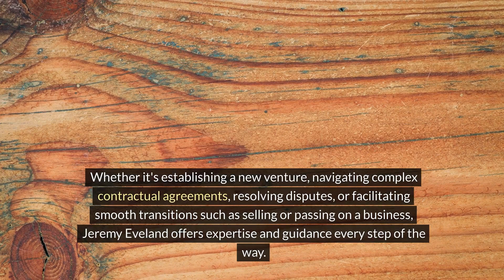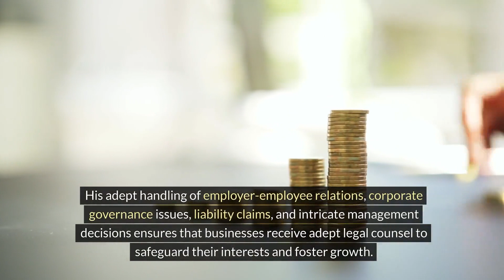Alpine Utah Lawyer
We have 2 locations to serve you:

Jeremy Eveland
17 North State Street
Lindon Utah 84042

and

Jeremy Eveland
8833 South Redwood Road Suite C
West Jordan Utah 84088